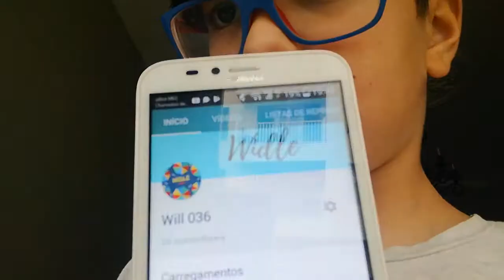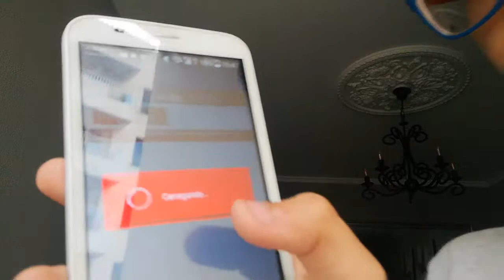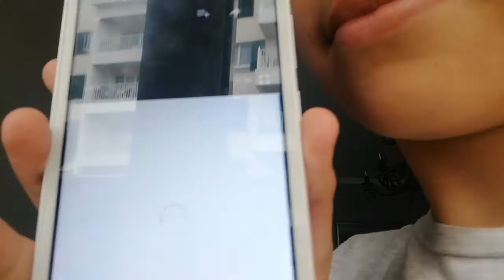EU NÃO SEI O QUE ESTOU A FAZER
Bianca caria